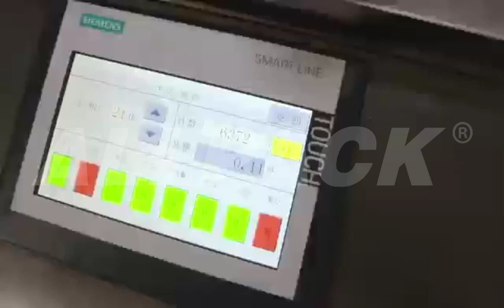How Hard Capsule Liquid Filling Machine Shock The Internet?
Allpack hard capsule liquid filling machine is used for filling hard capsule with solution, suspension, microemulsion. The machine adopts the stepless frequency converter, which is convenient and intuitive to operate. As a new and convenient mode of administration and filling concept in the new century, this machine is the latest filling equipment for developing high-end products in the pharmaceutical, health care, and other industries. All hard capsule liquid filling machines adopt a man-machine interface control system, which automatically lacks capsules and lacks material alarm. And all its capsule feeding machine has a vacuum positioning and separating mechanism so that the probability of the capsule is over 99%. The fiber is automatically detected, and the capsule is missing in the upper and lower mold holes.